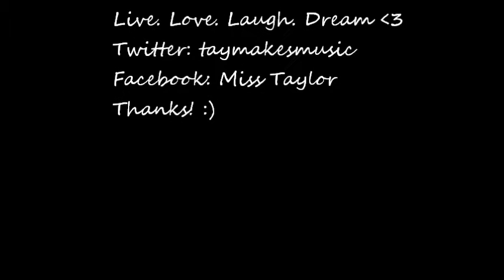Does this really need a title?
This is a video I just came across on my computer. I was just randomly doing some improv work on one of my original piano pieces. I was just chillin in my apartment at school and it's a way to relax during stressful college times. However, I am sorry to say I am not smiling at all and I look angry haha. Plus I was somewhat distracted by the guy who was vacuuming the apartment hallway...